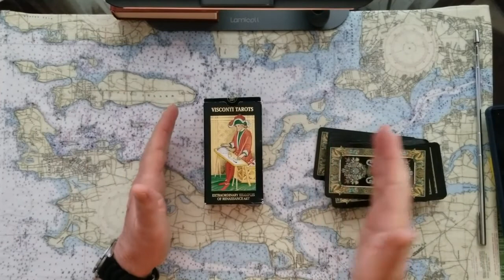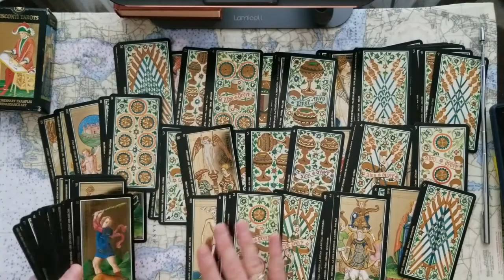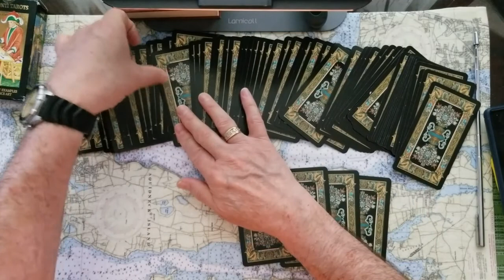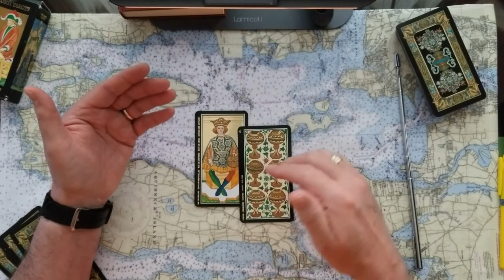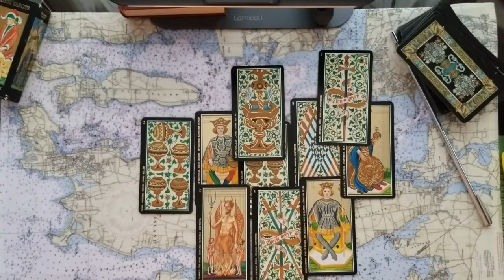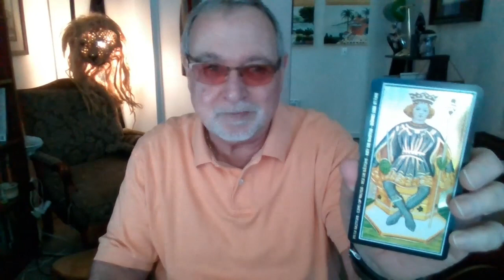Allen Weisselberg Tarot Card Reading He is flipping now